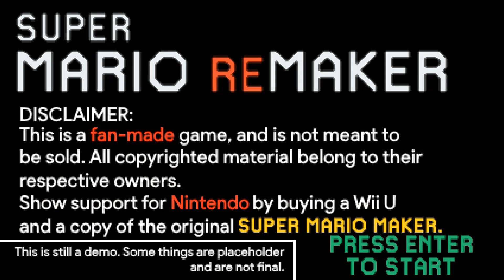Super Mario ReMaker - IF ONLY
This game predicted a lotta' things in SMM2, including Night Mode!